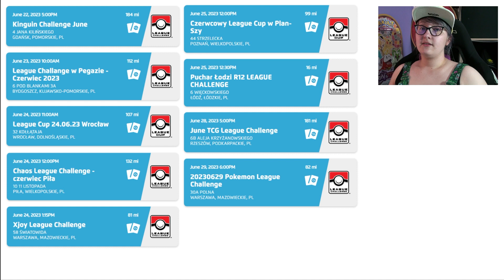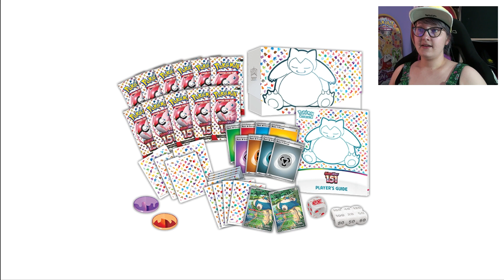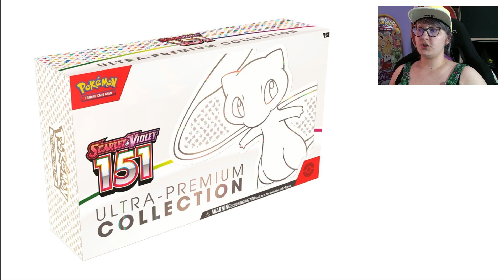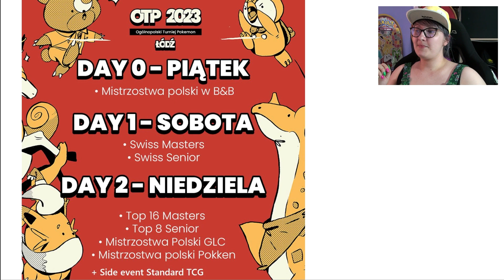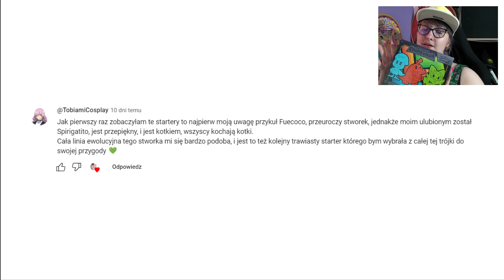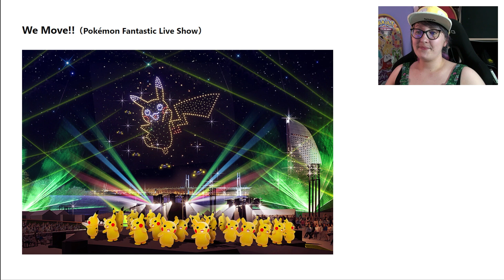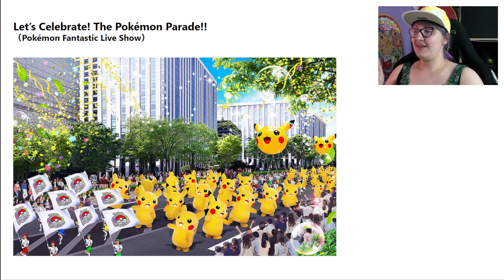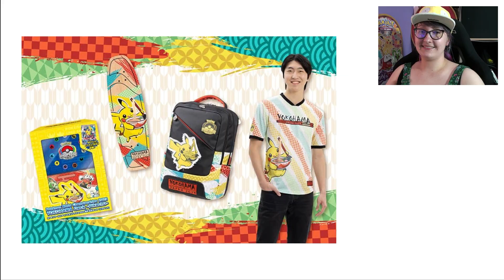Parada Pikachu i walki Pokémon na wycieczkowcu! PokéNews #12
0:00 - Intro
0:07 - Sezon Ligowy
0:41 - Zestawy Pokémon 151
3:17 - Informacje o OTP
6:00 - Wyniki Konkursu
6:43 - Eventy na Pokémon World Championship
10:34 - Outro